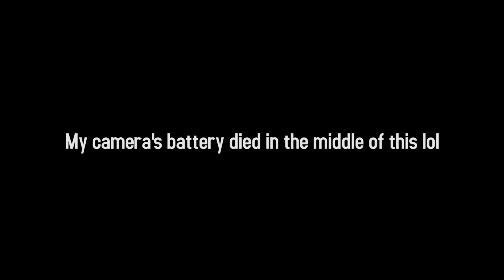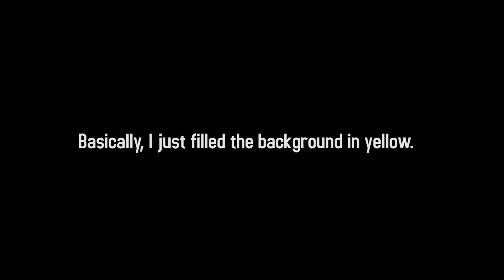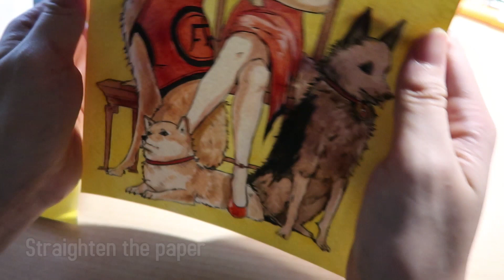Sketchjam with Ham #18 Year of the Dog 戌年 ~ Smoked Ham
Man, I am late. But Happy Chinese New Year guys!! This year is "the year of the Dog". So I decided to draw something to celebrate!
It's been awhile since I make another Sketchjam with Ham video, apologies! I wonder if people are still waiting for the new sketchjam haha.

I hope you guys enjoyed the video; as always constructive critiques are welcomed!
I will definitely upload videos whenever I am free!

If you feel like it, feel free to follow me on Instragram too! I post art there UwU

I do not own the musics, obviously B)

~Material list~
Sketch: Just a normal H pencil (good for watercolour)
Brush pen: Pentel Pigment Ink Brush Pen (Fine tip), Pentel pocket brush pen, Micron pens.
Watercolour: ALPHA Watercolour

Stay Artsy! :3